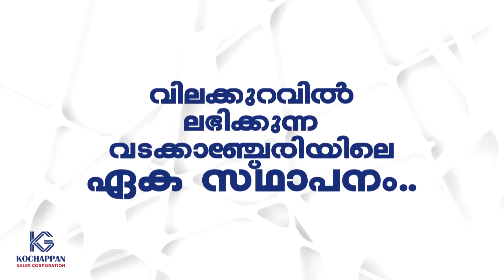എരുമപ്പെട്ടി പഞ്ചായത്തിലെ മൺപത്ര നിർമാണ കേന്ദ്രങ്ങൾ സന്ദർശിച്ച് കൺവീനർ രാഹുൽ നാഗർ ജി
ഭാരതീയ ജനതാ OBC മോർച്ച നാഷണൽ IT കൺവീനർ രാഹുൽ നാഗർ ജി എരുമപ്പെട്ടി പഞ്ചായത്തിലെ  മൺപത്ര നിർമാണ കേന്ദ്രങ്ങൾ സന്ദർശിച്ചു

VCV NEWS

VCV NEWS CHANNEL
Wadakkanchery, Thrissur